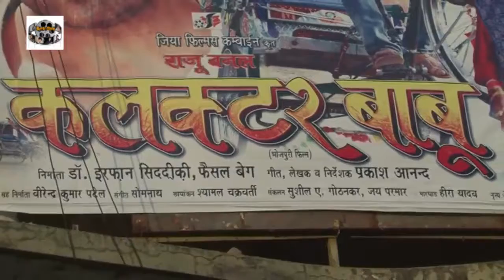भोजपुरी फिल्म कलक्टेर बाबू मोनालिसा और ग्लोरी दर्शको से की बातचीत नंदी सिनेमा बांद्रा मे 3